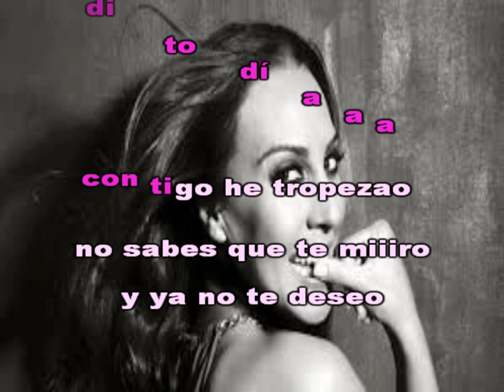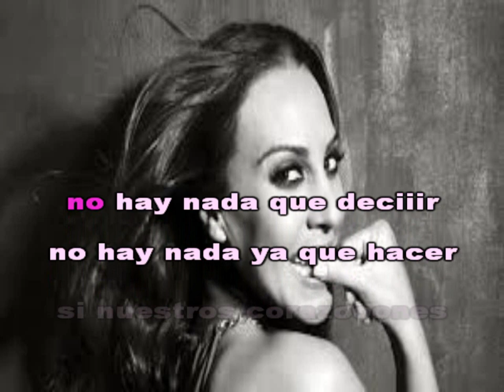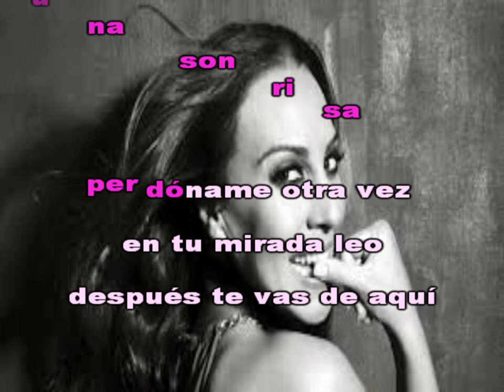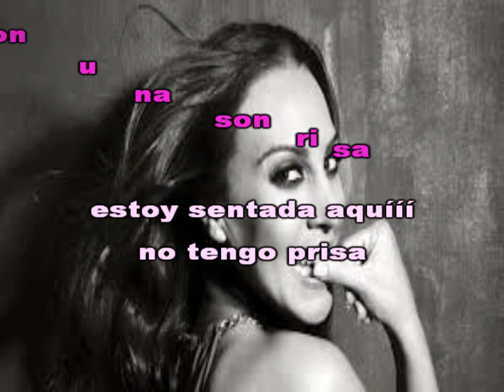Karaoke - Mónica Naranjo - Llévate ahora